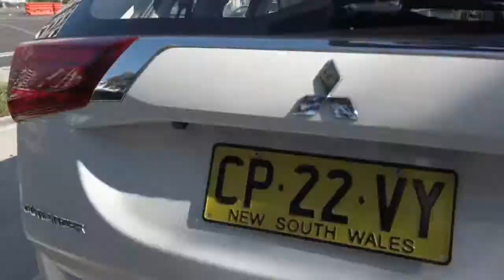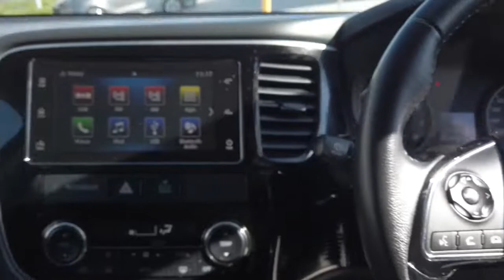2018 MITSUBISHI OUTLANDER Sydney, Kirrawee, NSW, Parramatta, Sutherland 63840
White New 2018 MITSUBISHI OUTLANDER available in Kirrawee, New South Wales. Servicing the Sydney, Parramatta, Sutherland, NSW area.

Dominelli Ford
571 Princes Highway